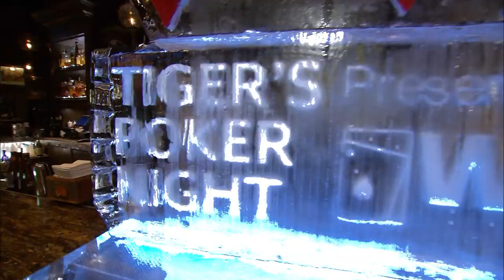WPT and TGR Foundation Partner for the 2019 Tiger's Poker Night